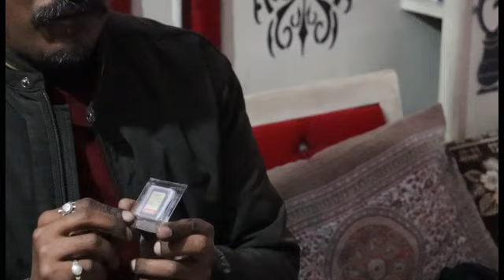BOUGHT NEW CAMERA AND ACCESSORIES